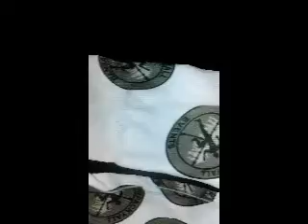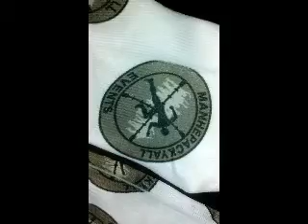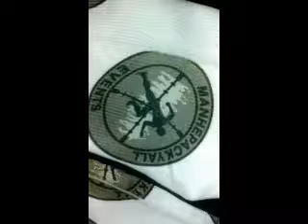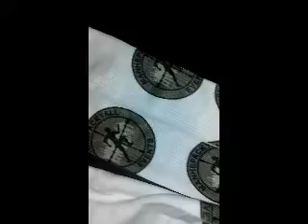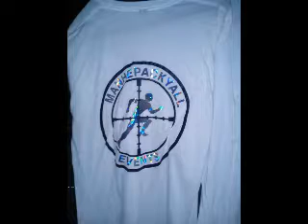mix 389 crf